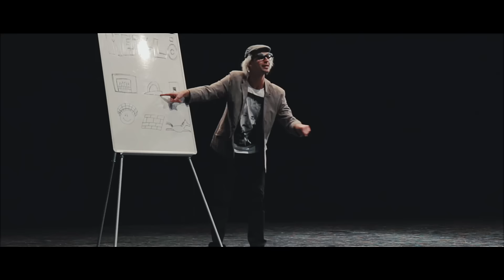Quantum XXL - METRO show OFFICAL trailer